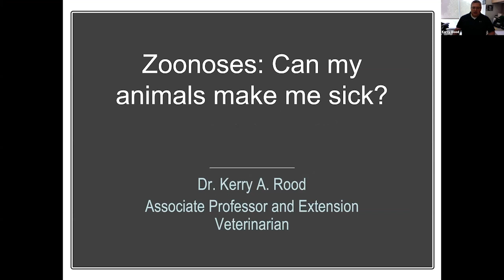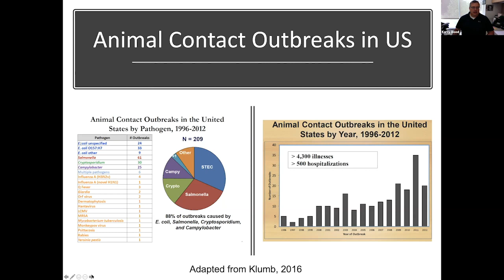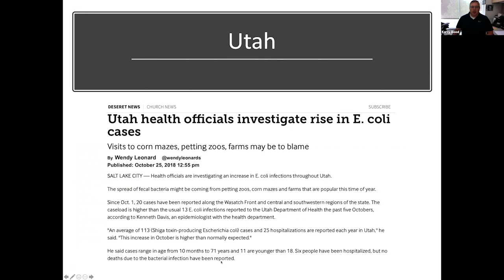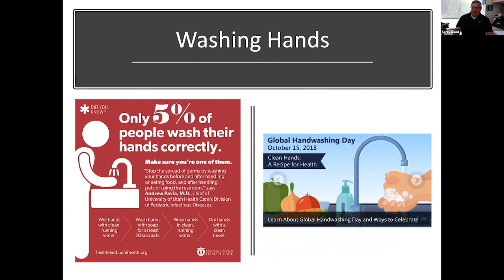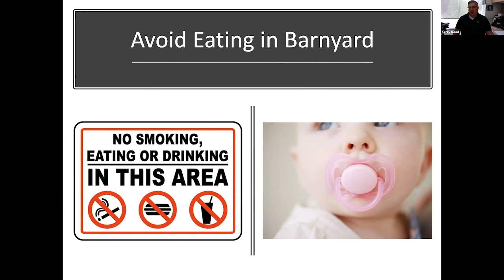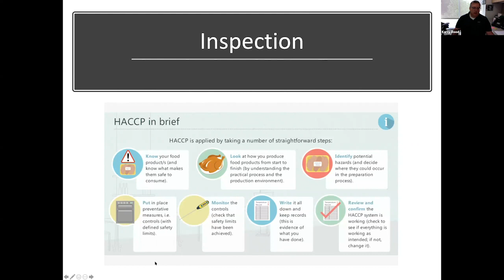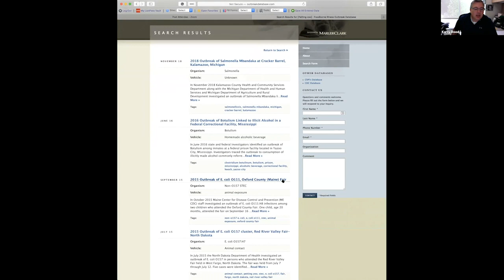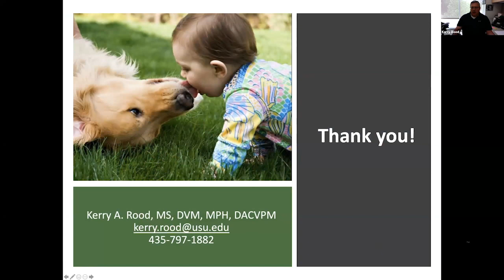Zoonoses: Can My Animals Make Me Sick?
Dr. Kerry Rood | USU Extension Veterinarian